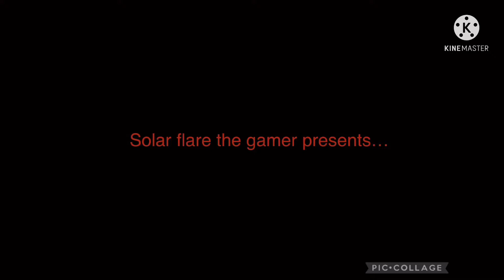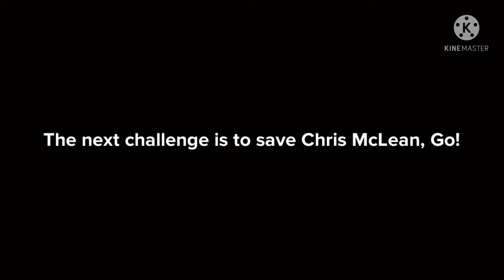Total drama island season 2 episode 3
Episode 4 tomorrow